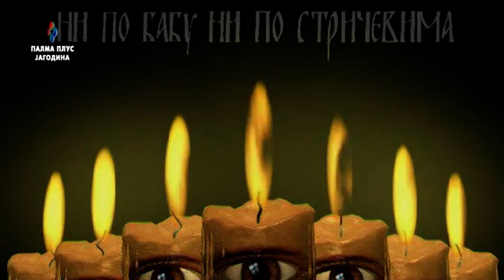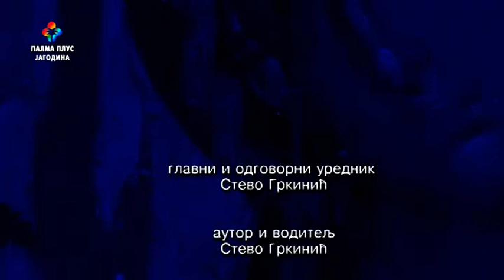NI PO BABU, NI PO STRICEVIMA - Milos Stojkovic 26.7.2023.